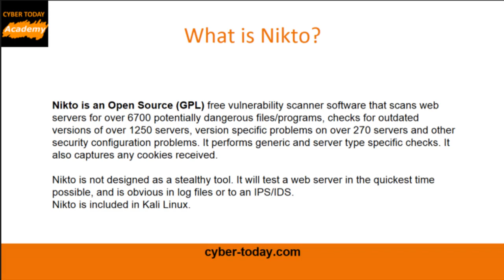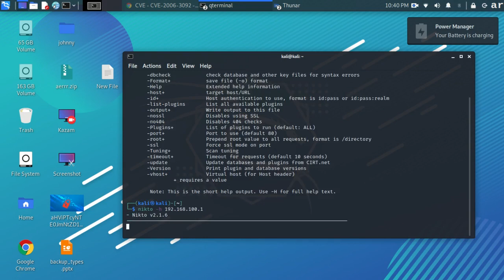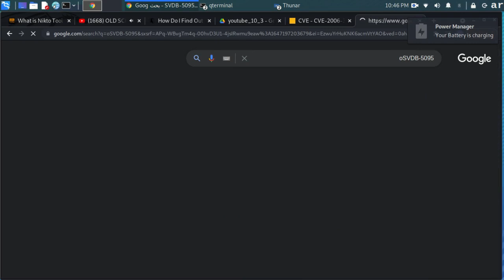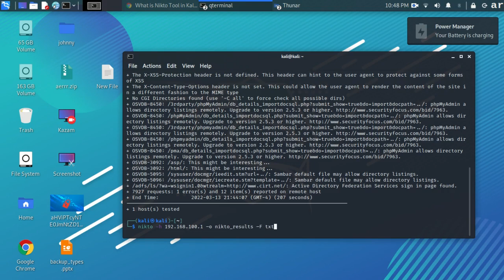What is Nikto Tool in Kali Linux and How to use it?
Nikto is an Open Source (GPL) free vulnerability scanner software that scans web servers for over 6700 potentially dangerous files/programs, checks for outdated versions of over 1250 servers, version specific problems on over 270 servers and other security configuration problems. It performs generic and server type specific checks. It also captures any cookies received.

00:00 Introduction
00:15 What is Nikto?
01:00 How to Use Nikto?
03:00 How to save results in Nikto?
03:30 Nikto Options